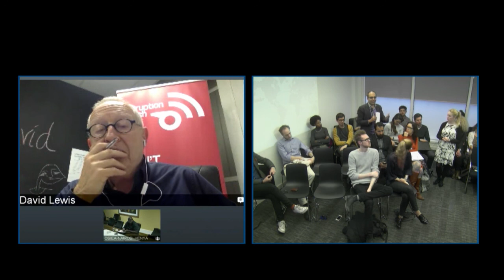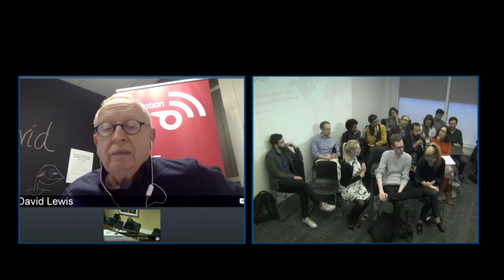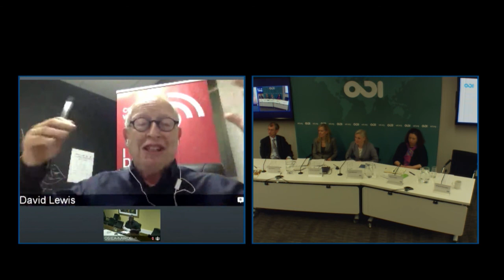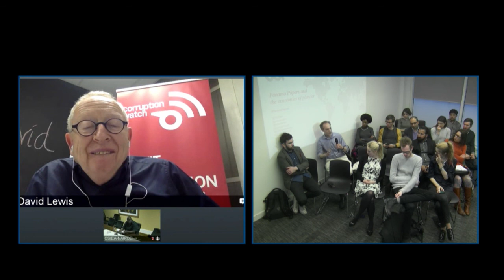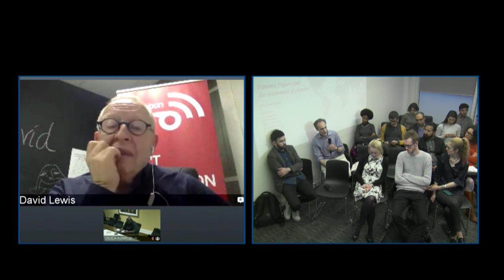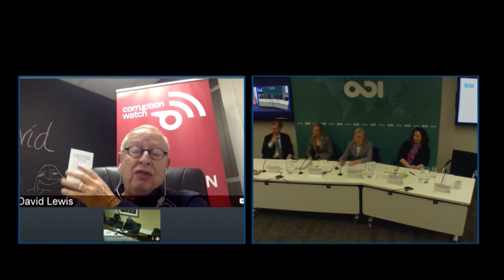Panama Papers and the economics of plunder - Q&A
This event examines the evidence to emerge from Africa and other regions. Less than a month ahead of an international anti-corruption summit in London, speakers will examine the national actions and international cooperation needed to develop an effective multilateral response to the global epidemic of aggressive tax planning, tax evasion, and corruption associated with off-shore activities.